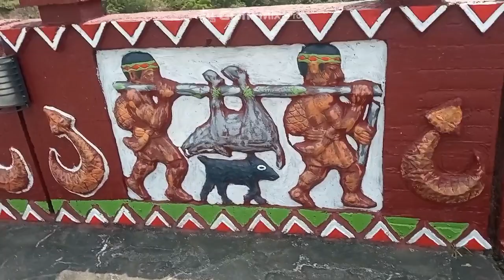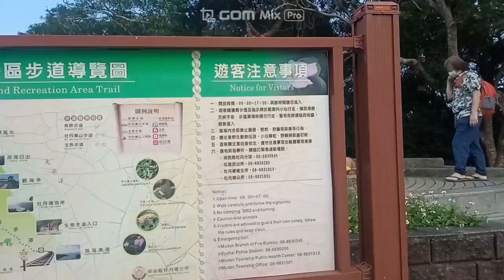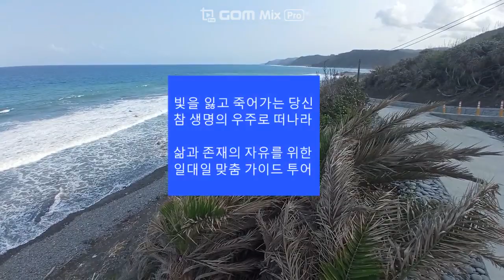4/4 Livearoad Taiwan 대만 40일 #19